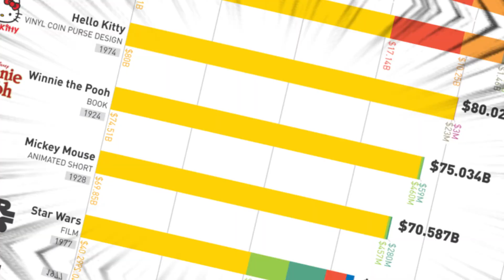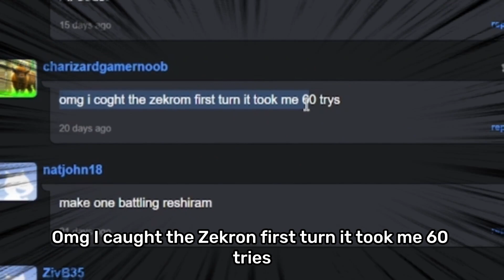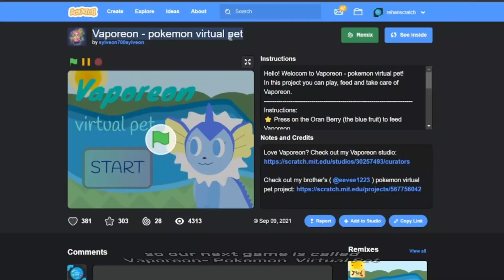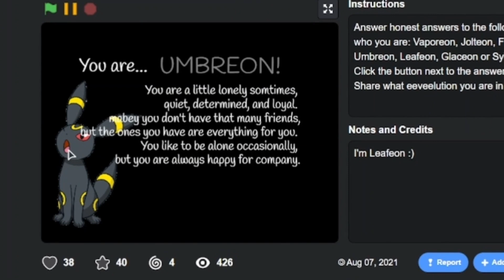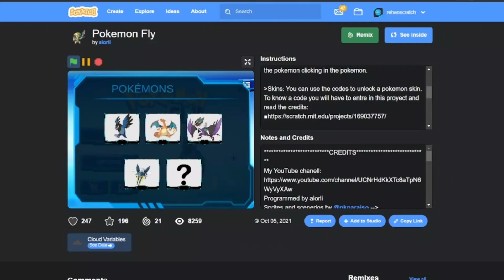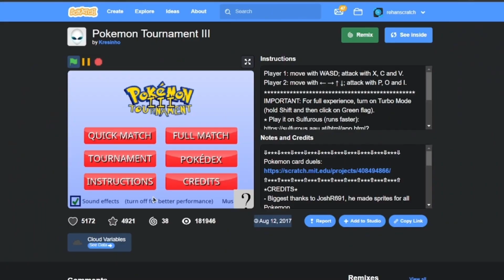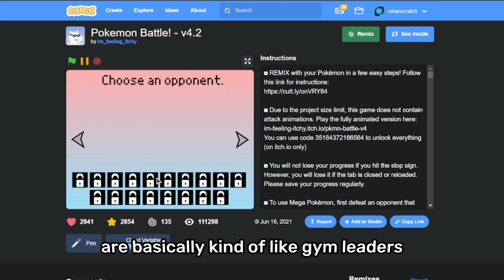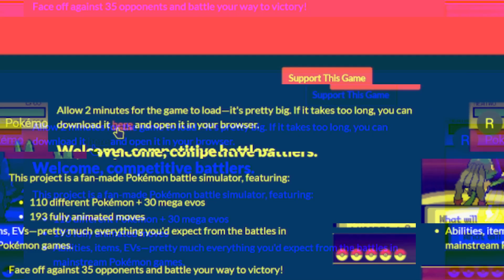Pokemon on Scratch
Hi Smart Minds,
In this video, I take a look at remakes and reimagining's of the Pokémon series in Scratch.
Are these games any good? Let’s find out.

Credits @The_Zame for the awesome music!

TIMESTAMPS:
10:00 - 1

09:09- 2

08:06 - 3

06:31 - 4

05:43 - 5

04:44 - 6

03:49 - 7

00:12 - 8